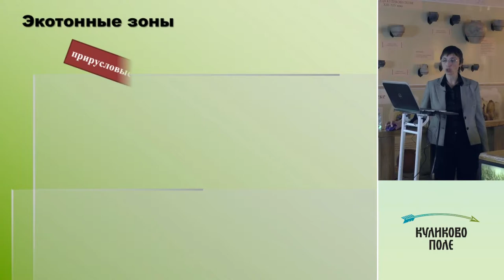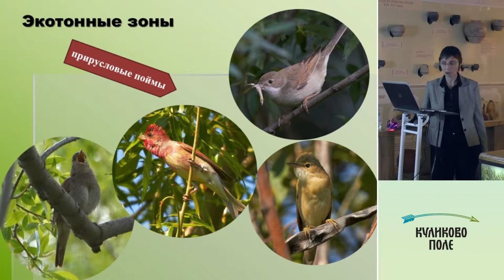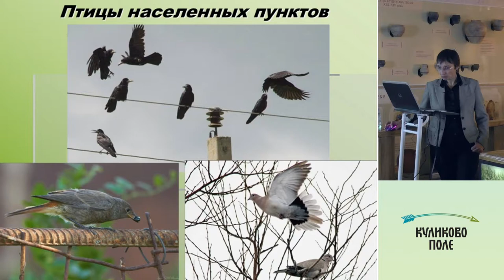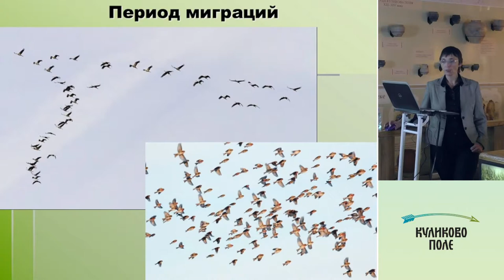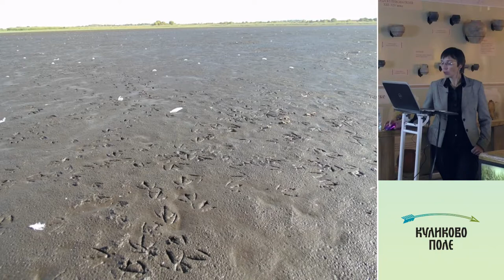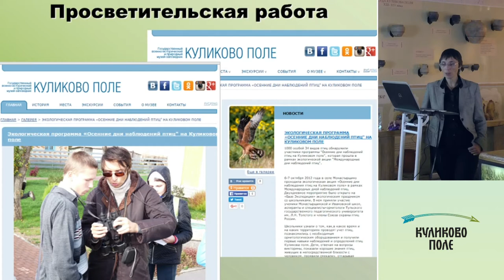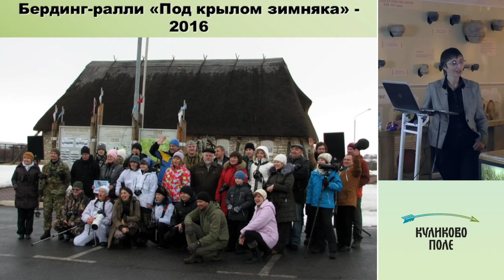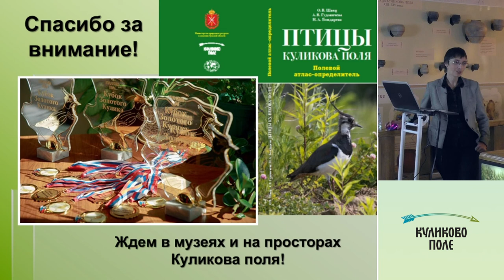Лекция «Птицы Куликова поля». Часть 2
На территории музея-заповедника «Куликово поле» и в его ближайших окрестностях в течение года можно встретить не менее 140 видов птиц.

Лекцию читает Ольга Викторовна Швец, орнитолог, кандидат биологических наук, доцент Тульского государственного педагогического университета им. Л. Н. Толстого.